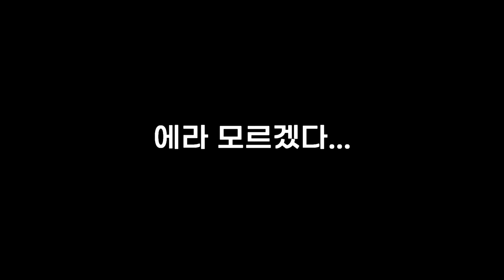휴지벽에 도전하는 골든리트리버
요즘 유행하는 휴지벽 챌린지입니다!

• Subtitles
English (Please hit the subtitles button in the setting)

• Main character
name : chacha
gender : female
breed : Golden Retriever
birth : Nov. 17 2019
character : lovely, bubbly, comedy